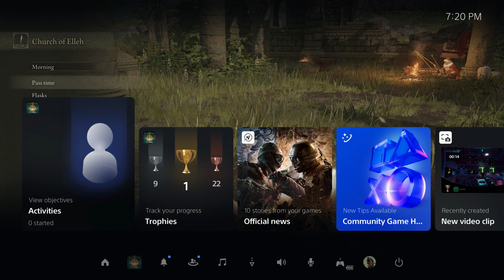Elden Ring - Limgrave | Reach Church of Elleh Site of Grace | Tree Sentinel | Meet Merchant Kale